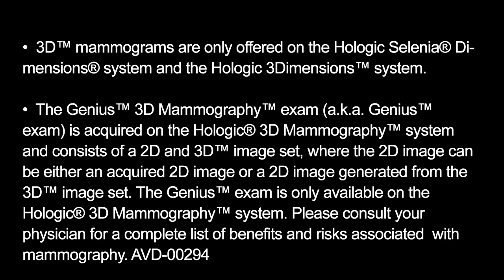Let's Talk About Mammograms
From timing to type, mammograms have many women scratching their heads. Get all the details.